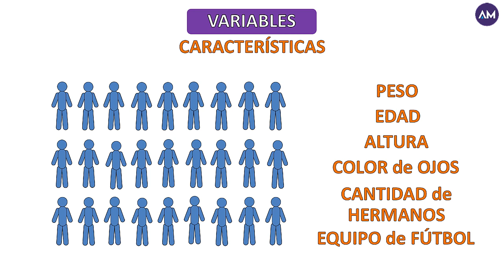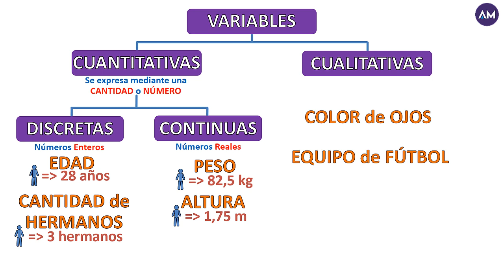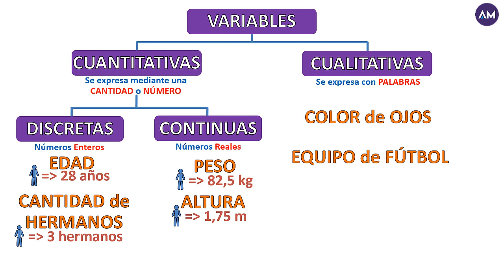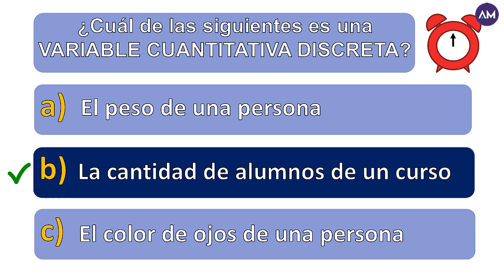TIPOS de VARIABLES ESTADÍSTICAS 📌| CUALITATIVA y CUANTITATIVA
✅ Si querés SABER cuáles son las VARIABLES ESTADÍSTICAS (CUALITATIVAS y CUANTITATIVAS) TENÉS que ver este video

Hacemos nuestro mayor y mejor esfuerzo en producir contenido de calidad para todos ustedes y nos ayudaría mucho tu aporte 💪
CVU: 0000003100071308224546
Alias: aprendiendomate
¡Desde ya muchísimas gracias! 😊

0:00 Presentación del tema
0:12 ¿Qué es una VARIABLE?
0:45 VARIABLES CUANTITATIVAS
0:57 VARIABLES CUANTITATIVAS DISCRETAS y CONTINUAS
1:43 VARIABLES CUALITATIVAS
2:23 Ejercicios de práctica
3:17 Despedida y videos recomendados